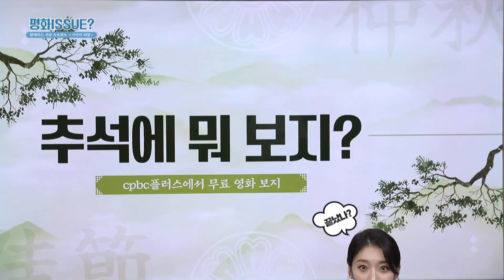cpbc! 추석에 뭐보지?😏 | 평화이슈 | 추석특선영화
구독자의 의견 적극 반영
무료로 영화를 볼 수 있다구요?!
'평화이슈(issue?)' 에서 한가위 특집과 추석에 볼 만한
영화 소식 전달드립니다!

방송선교ARS후원 :
후원문의, 매일미사 지향 신청 : 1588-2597
카카오톡 플러스친구 : cpbc TV